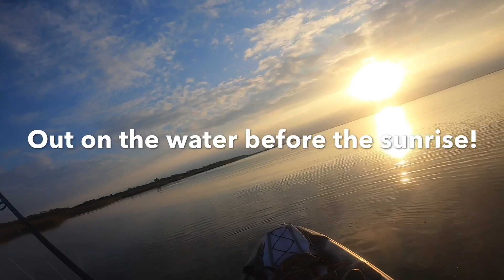Copano bay kayak fishing for Trout,reds & black drum!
Daiwa legalis, copano bay